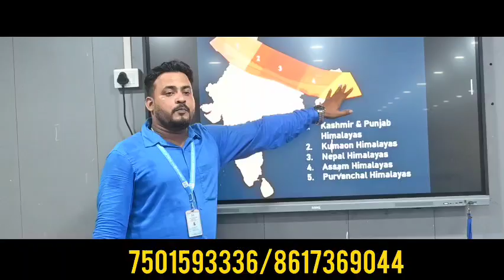স্কুলের বিল্ডিং এর কাজ সিডিউল মেনে না হওয়ার ইঞ্জিনিয়ার কে ঘিরে বিক্ষোভ